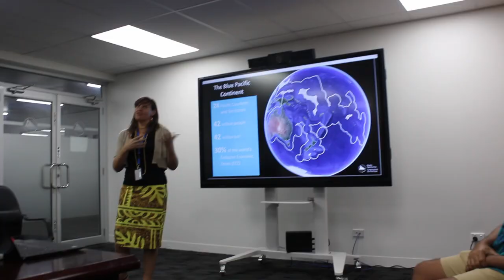Exploring Fiji's Rich Culture and Environment: LIU Global's Journey to Waitabu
Join us on an unforgettable journey to Fiji with LIU Global! Our students had the opportunity to speak with influential organizations such as the Rainbow Pride Foundation and Pacific Island Forum, and learn from passionate environmental activists. But the adventure didn't stop there! We traveled to Taveuni and lived with local host families in Waitabu, where we gained invaluable knowledge about marine conservation, eco-tourism, and Indigenous self-governance. And of course, we couldn't forget about Fiji's beloved sport - rugby! Watch as we dive into a unique and enriching experience that will stay with us forever.

Embark on a transformative journey of global exploration and leadership with LIU Global! Our four-year degree program takes you on an exhilarating adventure around the world, as you immerse yourself in the cultures and communities that shape our planet. From semester-long studies in diverse regions to a comprehensive Bachelor of Arts degree in Global Studies, LIU Global equips you with the knowledge, skills, and perspective to thrive as a global leader. Are you ready to make your mark on the world?

Join LIU Global and let your journey begin!